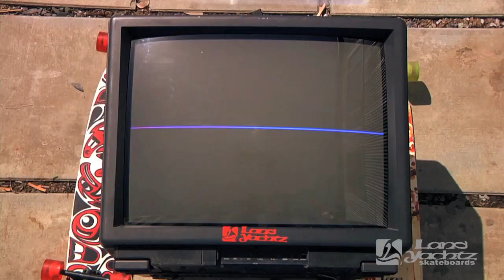Maryhill 2012 Rider Set-ups - Push Culture News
Some of the top riders in the world, and Brian, break down their set-ups for Maryhill.  Want to know what James Kelly and Kody Noble ride at Maryhill?  Watch this.

For the best in Longboarding News - Stay up to date so we can keep you informed!